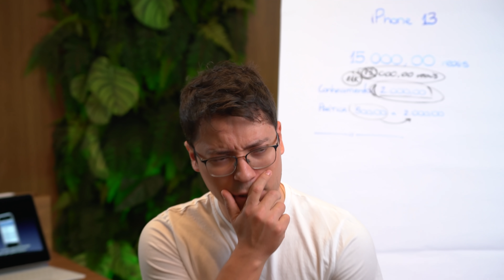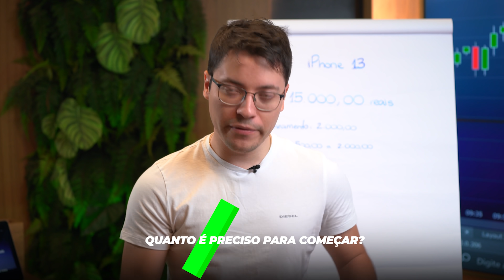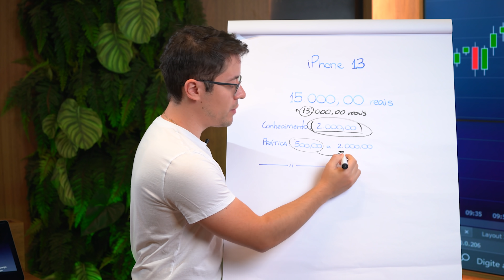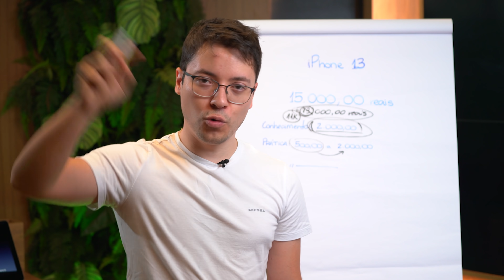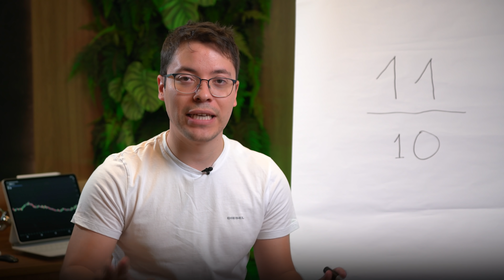Comprar Novo IPhone 13 ou Investir na Bolsa de Valores?